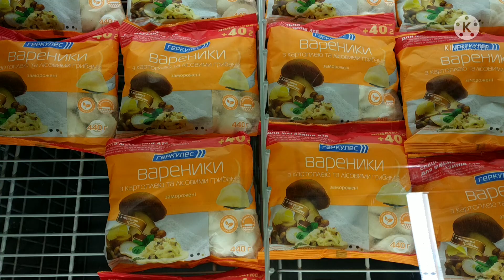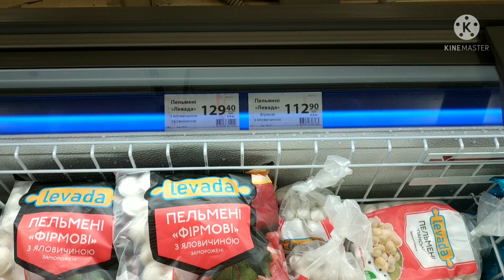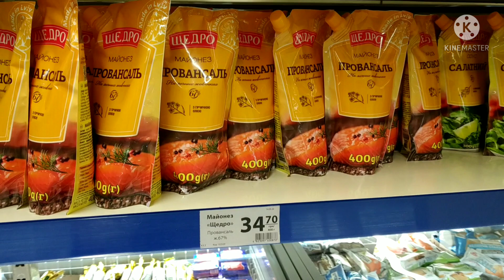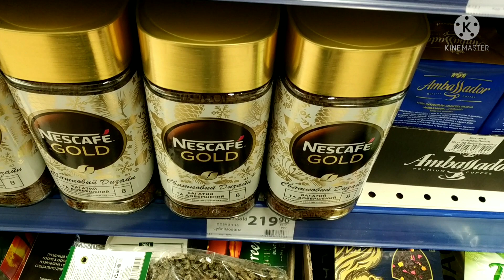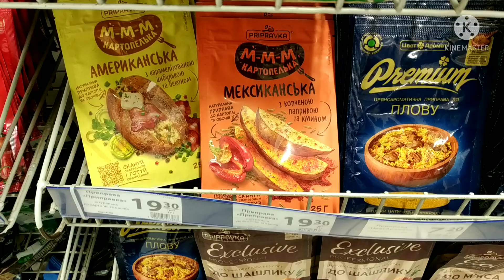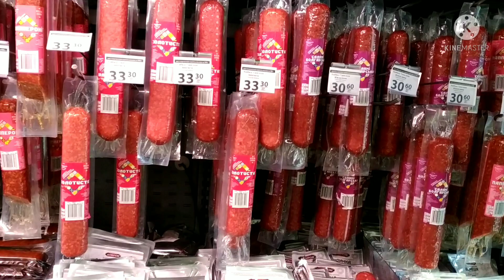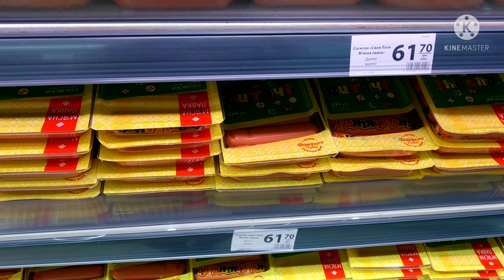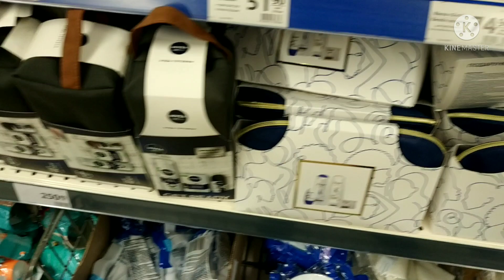АТБ ЦЕНЫ АКЦИИАТБ НОВИНКИ продуктыатб